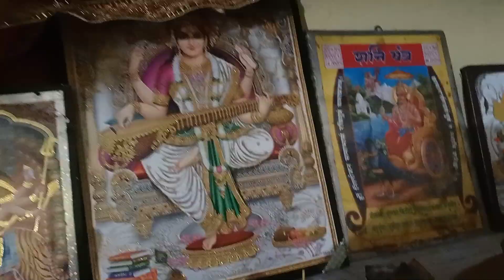आज घर को बढ़िया से सजा दिए😂 Nipa Vlogs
Vlogs
Nipa Vlogs
nipa vlogs
Nipa vlogs
Nipa vlog
nipa vlog
Vlog
Blogs
Block
Bloc
Blok
Bloks
Ghar ko saja Diya
Ghar ko sajaya
Desi Ghar
Village Life style
Gaon ka jeevan